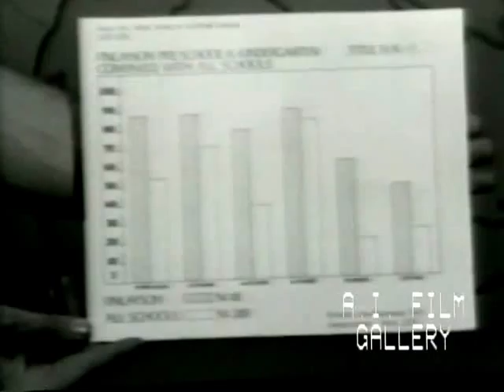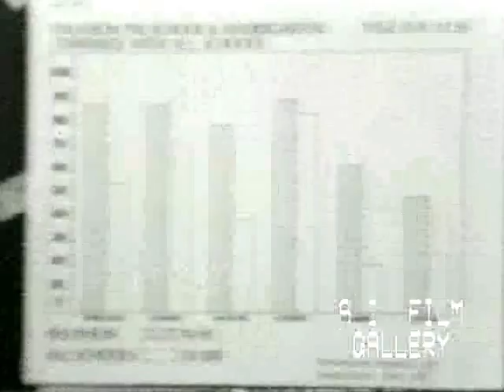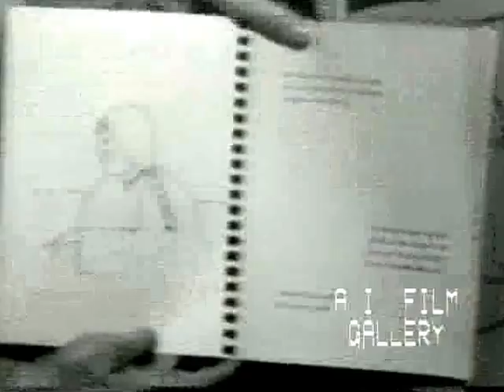Sault Ste. Marie 1: Indian education